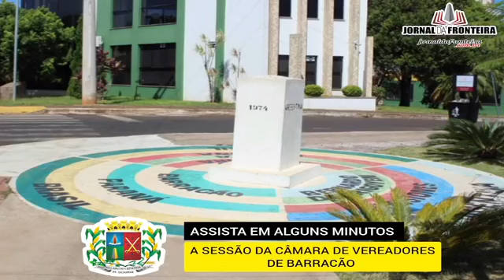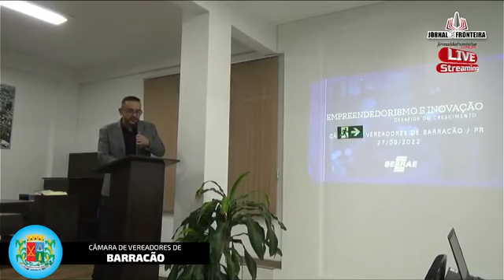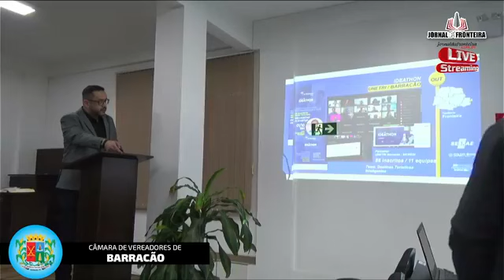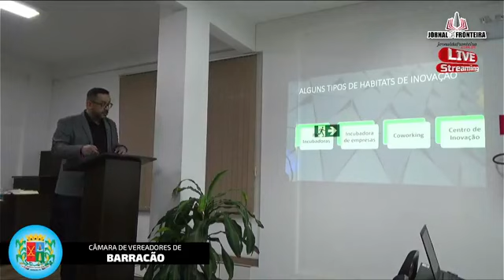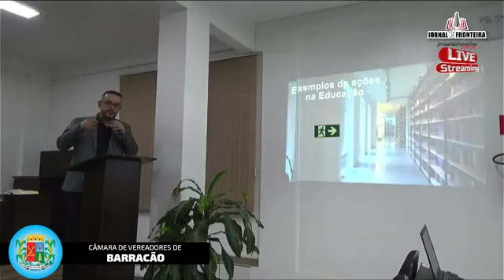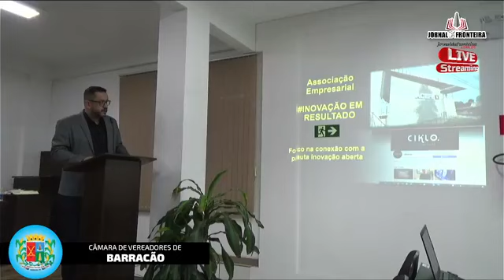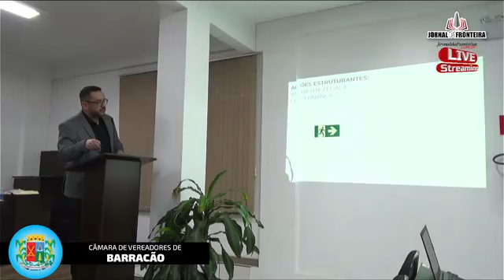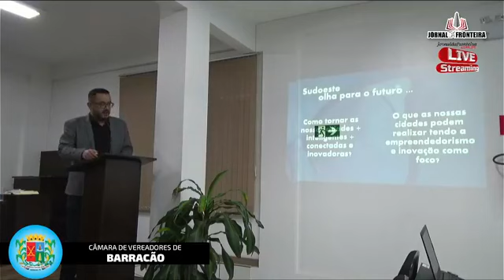30°transmissão da Câmara de Vereadores de Barracão, com homenagens e entrega de moções.